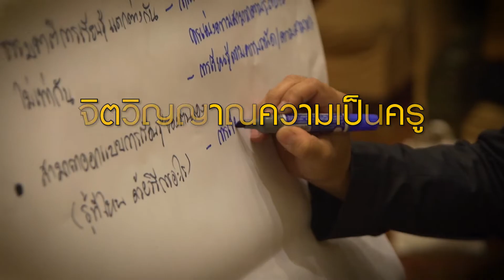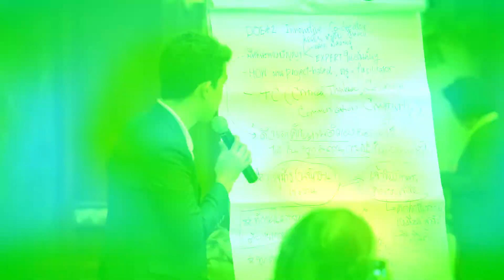TEP : จุดบอดการสร้างครู สู่การศึกษาไทย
อะไร...คือ...จุดบอดการศึกษาไทย?
✳Instragram : @tep_thailand_education